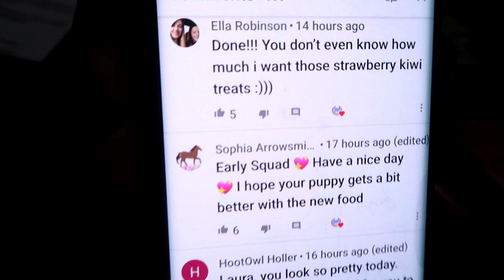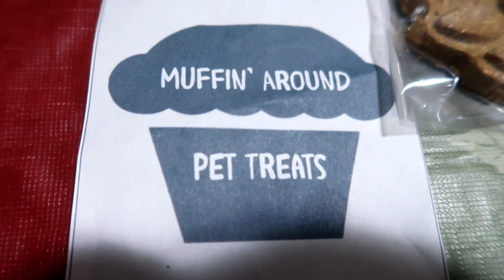Devastating News About Our New Dalmatian! Day 291 (10/22/20)